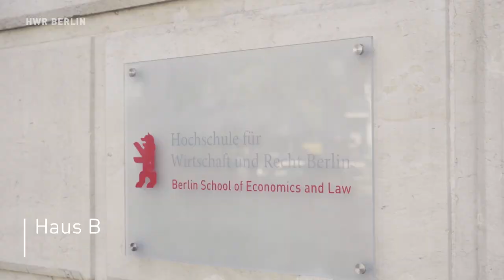HWR Berlin Campustour Schöneberg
Mit einer virtuellen Tour stellen wir euch den Campus der HWR Berlin am Standort Schöneberg vor. Hier befindet sich der Fachbereich Wirtschaftswissenschaften.
With a virtual tour we introduce you to the campus of the HWR Berlin at the location Schöneberg.The Department of Business and Economics is located here.